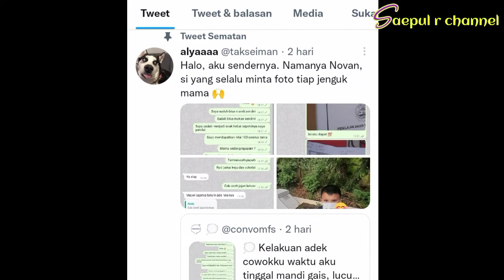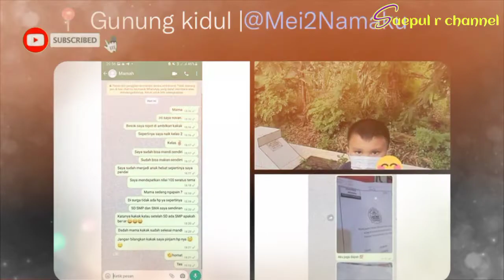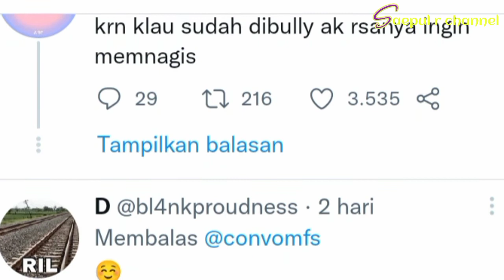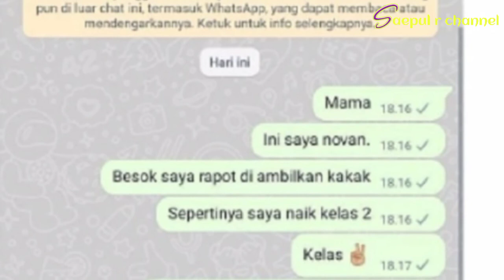Gak Kuat! Penuh Haru Anak SD Beri Pesan WhatsApp ke Orang Tuanya Yang Sudah Tiada, Bikin Terenyuh.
SAEPUL R channel. Tidak berhenti sampai disitu saja, Novan bahkan memuji dirinya sendiri dalam percakapan itu dan berkata bahwa dirinya sudah menjadi anak hebat dan pandai.

Di akhir pesan dia sempat menuliskan agar ibunya tidak membocorkan rahasia bahwa dia menggunakan ponsel milik sang kakak, ketika kakaknya tengah mandi.

Tidak sampai disitu saja, tingkah lucu dan menggemaskan anak itu pun berlanjut tatkala menutup percakapan dengan mengirimkan emote orang memberikan hormat plus ucapan ‘hormat’ juga.

Sontak saja netizen yang membaca postingan ini menjadi terharu, bahkan beberapa di antara mereka ada yang menangis melihat tingkah lucu dan mengharukan bocah ini.

“Adekkk novan anak ganteng, anak pintar, jadi anak yg hebat ya dekkk, banggain mama papa dan kakak kamu. Peluk jauhhh,” tulis akun milik @waterm0rk

“Adek Novan pinter bgt sih, kutengokin raport lamaku gak ada yg nilainya 90. Selamat ya adek,” ucap akun milik @chanjoeck

“novan... kamu kuat banget. aku yakin suatu saat nanti kamu pasti jadi orang hebat. makasih ya novan udah nurut sama papa dan kakak, bangga banget liat nilai² novan yang isinya 100 dan 90. salam sayang buat novan. semoga novan dan keluarga sehat selalu yaa! peluk jauh novan,” kata akun milik @sy444bll.

“Nder, boleh gak aku jajanin adik kamu roti bakar? dia sukanya jajan apa? please nder kalau boleh dm aku ya, karena berkat adek kamu, aku jadi makin semangat jalanin hidup. adek kamu keren, begitupun kamu!” tulis akun milik @sipaligirene.

copyright _ 2021 SAEPUL R channel.